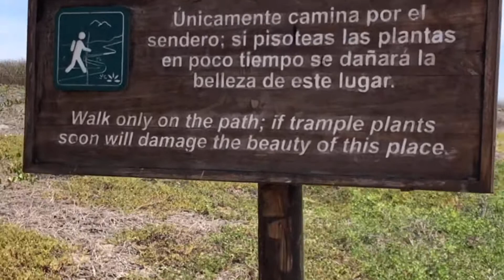Este es el destino ideal para disfrutar de la naturaleza y el deporte.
En la Base Naval de Salinas hay un recorrido imperdible para los amantes de la vida activa al aire libre.  Te comparto mi experiencia desde La Lobería a La Chocolatera.
Si quieres saber más sobre la importancia de para la biodiversidad y en la historia del Ecuador de este lugar, visita mi página web: